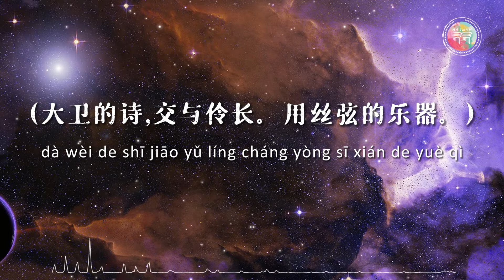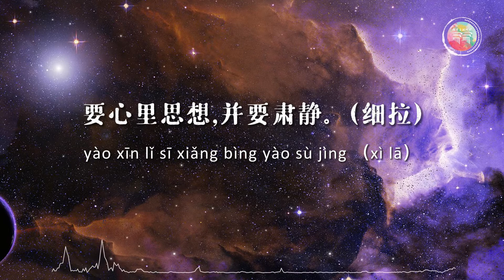视听圣经 | 诗篇 第4篇（动态音波+背景音乐+拼音字幕）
※ 朗读（中文和合本圣经）声音素材归原作者所有，本视频制片非为商业盈利途径，仅提供给个人或团体使用，欢迎下载聆听或分享链接。

制作：doulos
字幕：doulos
朗读：unknown
感谢pixabay提供的背景视频素材

【有聲聖經】诗篇：中文和合本聖經100週年紀念(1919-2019)

第四章
（大卫的诗，交与伶长。用丝弦的乐器。）
显我为义的神阿，我呼吁的时候，求你应允我。我在困苦中，你曾使我宽广。现在求你怜恤我，听我的祷告。
2 你们这上流人哪，你们将我的尊荣变为羞辱，要到几时呢你们喜爱虚妄，寻找虚假，要到几时呢？（细拉）
3 你们要知道耶和华已经分别虔诚人归他自己。我求告耶和华，他必听我。
4 你们应当畏惧，不可犯罪。在床上的时候，要心里思想，并要肃静。（细拉）
5 当献上公义的祭，又当倚靠耶和华。
6 有许多人说，谁能指示我们什么好处。耶和华阿，求你仰起脸来，光照我们。
7 你使我心里快乐，胜过那丰收五谷新酒的人。
8 我必安然躺下睡觉，因为独有你耶和华使我安然居住。

这圣经能使你因信基督耶稣有得救的智慧。圣经都是神所默示的（或作凡神所默示的圣经），于教训，督责，使人归正，教导人学义，都是有益的。叫属神的人得以完全，预备行各样的善事。